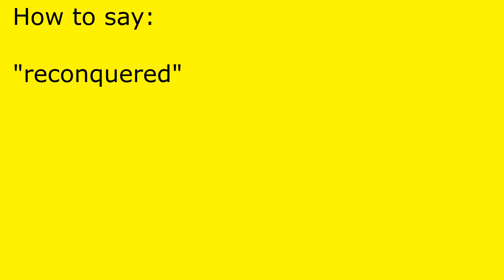How to pronounce reconquered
reconquered pronunciation.